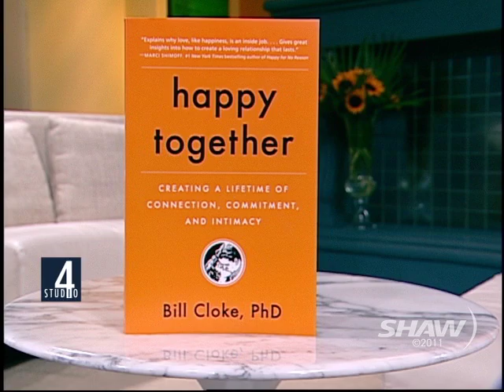Dr. Bill Cloke on Studio 4 with Fanny Kiefer Part 1 of 2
Psychologist & Couples Therapist Dr. Bill Cloke is a guest on Shaw TV's Studio 4 with Fanny Kiefer and talks about his new book Happy Together: Creating A Lifetime of Connection, Commitment, and Intimacy